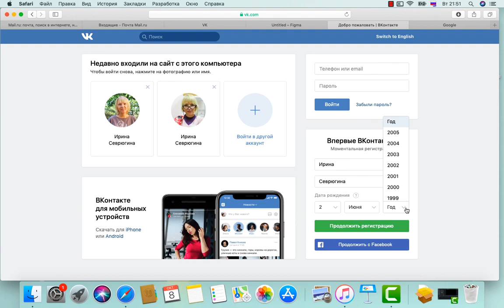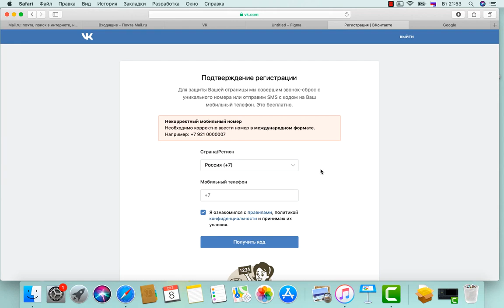Как зарегистрироваться в Вконтакте?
Привет! Я Ирина Севрюгина и вы на моём канале "Студия SEVIRA - для начинающих блогеров". И я автор образовательных курсов для тех, кому нужна помощь в освоении азов компьютерной грамотности или создании своего собственного блога в Вконтакте и на канале YouTube, необходимого для ведения и расширения бизнеса или раскрутки своего бренда.

В моей «Школе блоггинга SEVIRA» - есть видеокурсы

«Три кита техники речи: дыхание, голос, дикция» «Я блогер» - для начинающих веб-журналистов

В видеокурс «Продвинутый блогер» кроме видеокурса «Я блогер», входят

- видеокурс по работе в бесплатных видеоредакторе VideoPad и аудиоредакторе Audacity;
- видеокурс «Микробизнес в Вк. через Senler».

Переходите по ссылке в «Школу блоггинга SEVIRA» и выбирайте нужный курс для самостоятельного изучения в удобное для вас время и месте

Обратная связь гарантирована.

Чтобы не пропустит всё самое интересное и важное, присоединяйтесь к сообществу в Вконтакте «Студия SEVIRA»

Ваш инфотренер Ирина Севрюгина.